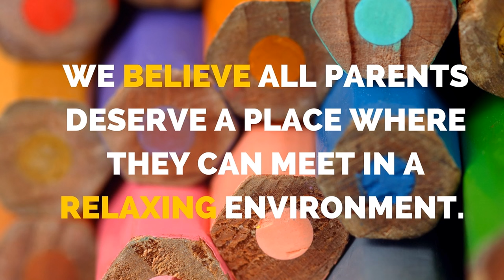The Art Bean - Cafe Art for Kids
Enjoy meeting up with friends at your local café; and wish you could do so knowing that your child is catered for in a creative, stimulating environment?

The Art Bean have created 45minute educational art classes in local cafes across Brisbane that do just that!

to find out when we’re hosting our next class at your local café. Or click on the same link to nominate your café and we’ll do the rest of the work.